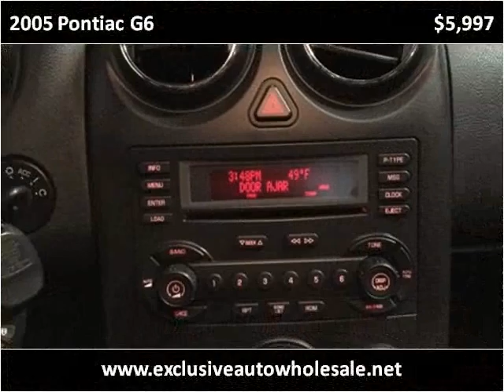2005 Pontiac G6 Used Cars Pelham AL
This 2005 Pontiac G6 is available from Exclusive Auto Wholesale.